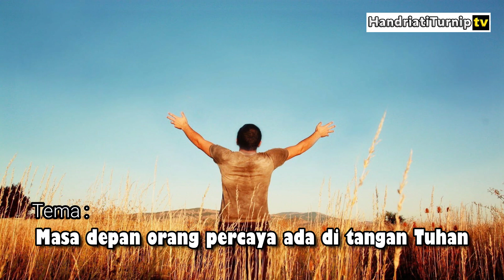MASA DEPAN ORANG PERCAYA DI TANGAN TUHAN - HT Morning Devotion#51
Setiap orang selalu berharap punya masa depan yang cerah, masa depan kita sungguh ada ditangan Tuhan, dan tetap percaya bahwa kita sebagai orang percaya punya masa depan yang cerah, jika kita berpegang teguh sama semua janji-janji Tuhan.